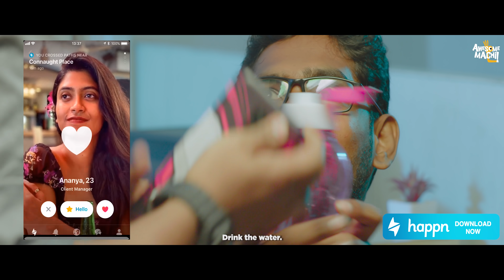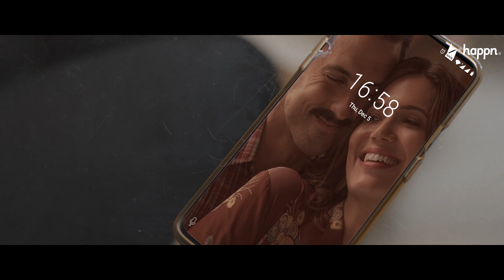When you have a Strict Manager | Episode 02 | Awesome Machi | happn | English Subtitles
We all have that one nasty manager in our office who always gives us trouble.
The second episode gives us a glimpse of one such manager.
Even as the boys suffer it's a complete fun ride for the audience.

To find the people you've crossed paths with, download the happn app

Office is a special world in itself.
Office life has it's own ups and downs.
Straight out of office gives us a lovely glimpse of office romance and friendships.
There's joy , sadness and loads of fun.
Travel with your lovely Awesome Machi team in this office journey.